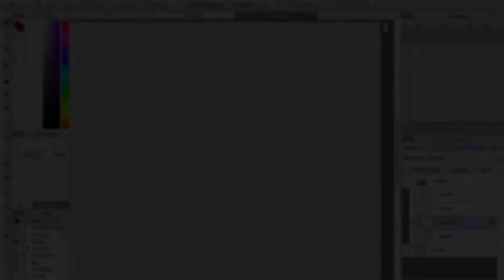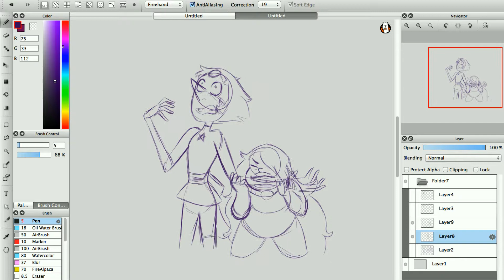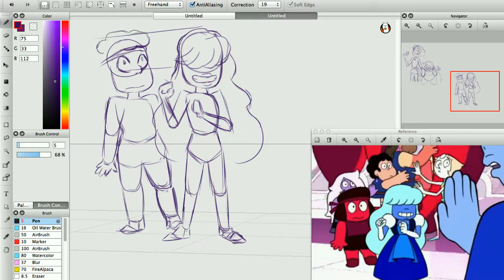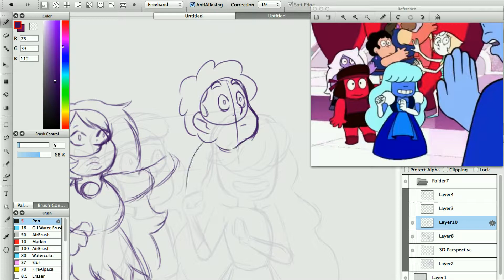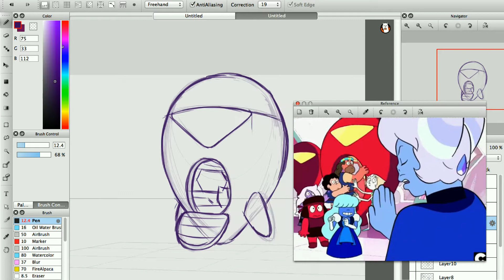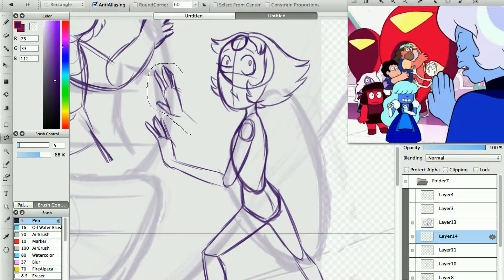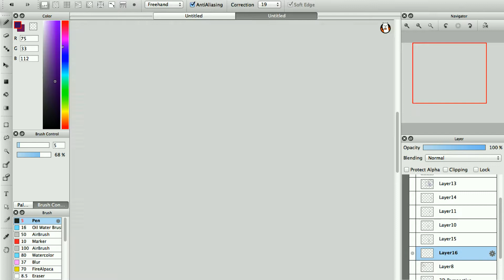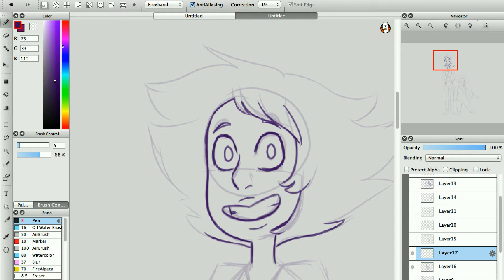Speed Draw | Fanart Sketches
Trying to get use to some editing software, so here, have a  compilation of re-draws/warm up sketches.